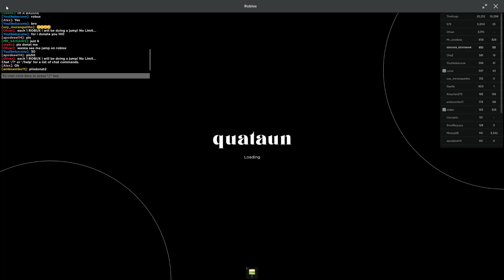Day one of checking for free gifts